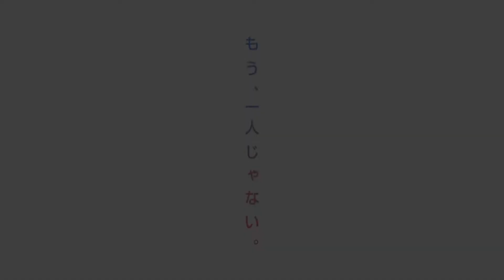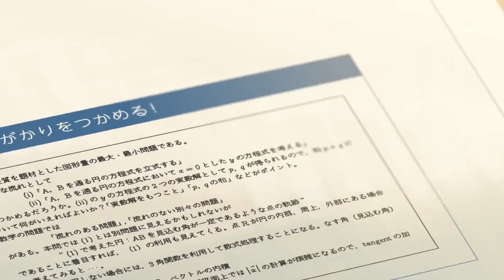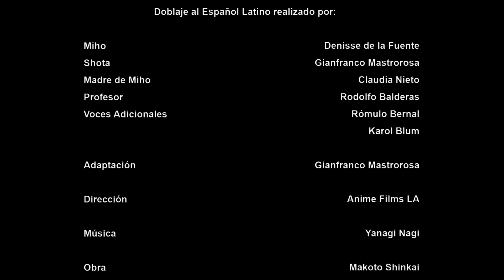Makoto Shinkai's Cross Road Special (Latino) HD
Título: Cross Road (クロスロード)
Tipo: Especial
Autor: Makoto Shinkai
Productora: CoMix Wave Films / Orange Animation Studio
Año: 2014
Género: Amor, Estudios, Universitarios, Destino

Resumen: Los estudiantes Miho y Shouta se preparan para los exámenes. Miho viene de una isla en la que no hay centros de repaso, mientras que Shouta vive en Tokio y tiene un trabajo a tiempo parcial. Ambos se esfuerzan para aprobar y poder entrar en la universidad, así que deciden inscribirse en los cursos por correspondencia de Z-Kai, y sus caminos no tardan en cruzarse...

Es un corto publicitario para televisión del director de anime Makoto Shinkai de la empresa Z-Kai, una potente compañía centrada en la enseñanza a través de cursos a distancia.